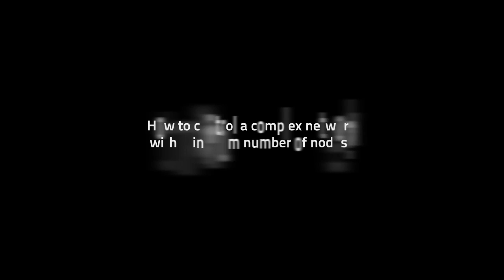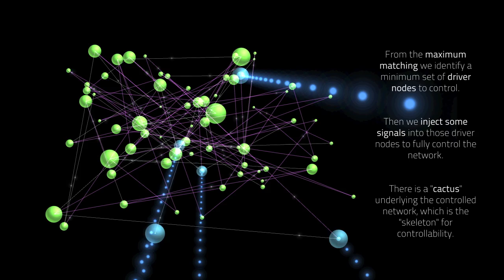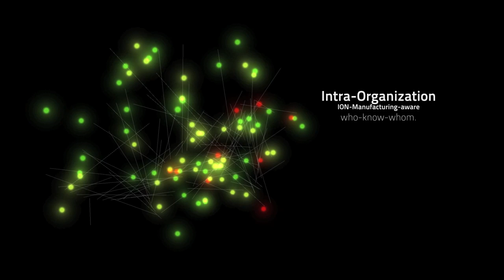NATURE - Controllability of Complex Networks - Data Visualization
This movie demonstrates vividly the essence of the network controllability paper: How to control a complex network with minimum number of nodes? For a given directed network, we calculate its maximum matching: a largest set of edges without common heads or tails. From it we identify the minimum set of driver nodes to control. By injecting signals to those driver nodes, we can fully control the network. There is a "cactus" structure underlying the controlled network, which is the "skeleton" for maintaining controllability. We show the cactus structures for both random networks and real-world networks in the movie.